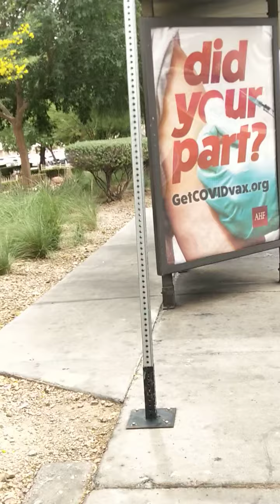People have been taken Captive by the devils Will the Bible Says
People have been taken Captive by the devils Will the Bible Says . I will look for that scripture and give it to you